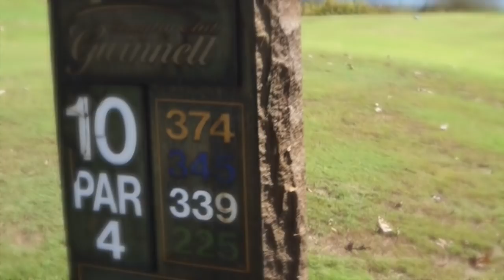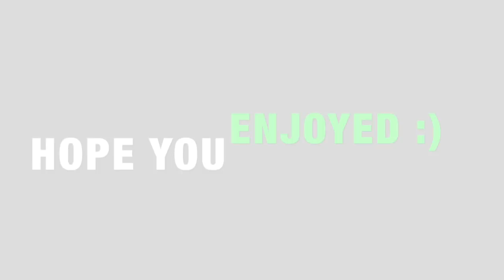HIGH ROLLER ATLANTA GOLF CHALLENGE $1000.00: Country Club of Gwinnett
BEST GOLF VIDEOS ONLINE!!! Three Golfers.  Three Holes.  $1000.00 Pot for grabs. Watch as Dyson Golf, CEO takes you on a VLOG style thousand dollar golf challenge.  Featuring ATL’s own D.J. Hypenotik and ATL High Roller, Lam N.  DYSON GOLF 1K Golf Challenge

Entry Fee (per golfer):  $500.00

Who will win?  Team LAM, Team DYSON (home team), or Team MIKE

Who will take home the $1000.00?

Atlanta, Georgia Golf - Country Club of Gwinnett

All Footage Recorded by:  Gerard D Dyson, Dyson Golf CEO

I shot this footage on my birthday so I hope you all really enjoy :)  -gdd